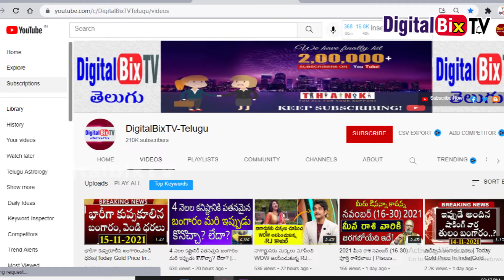పోలీసులకు పట్టుబడ్డ నిహారిక ఇలాంటి పని చేయడానికి నీకు సిగ్గులేదా అన్న మెగా ఫ్యామిలీ | Niharika News